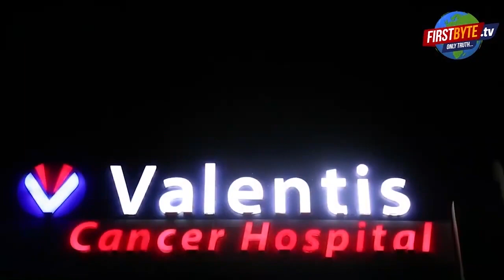मेरठ - दिन निकलते ही मेरठ में फिर गोलीकांड - First Byte Tv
मेरठ में बदमाशों के हौसले दिन बदिन  बुलंद होते जा रहे है सोमवार की सुबह दिन दहाड़े  बदमाशों ने दिया गोलीकांड को अंजाम दरअसल उन्नाव  निवासी सरजीत का टीपीनगर थाना के मुल्तान नगर में शराब का ठेका है आज दिन निकलने के बाद जब सरजीत अपनीठेका खोलने पंहुचा  तभी अचानक दो बाइके सवार बदमाश आये और युवक  के ऊपर गोली चला दी जो की सरजीत के पैर में लगी है सूचना के बाद टीपीनगर पुलिस मौके पर पहुंची। उसके बाद घायल सरजीत को जिला अस्पताल में भर्ती कराया गया। घटना के बाद पुलिस ने आसपास की सीसीटीवी फुटेज खंगालनी शुरू कर दी है